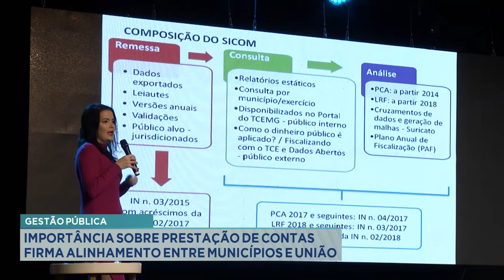Gestão Pública: Importância sobre Prestação de Contas firma alinhamento entre Municípios e União.